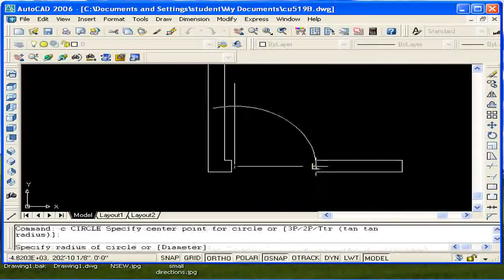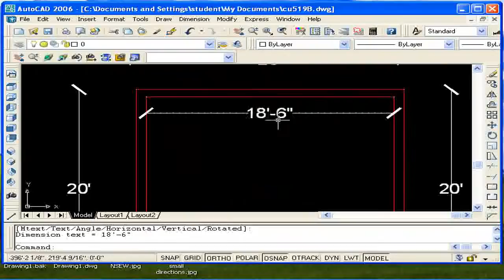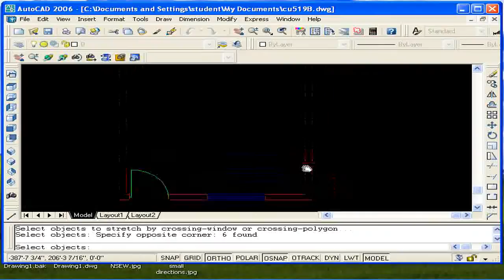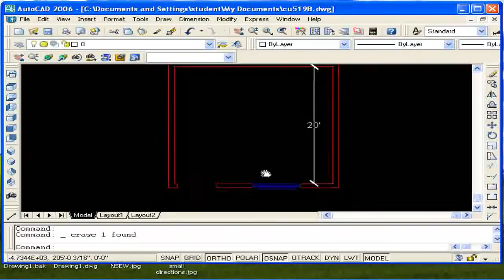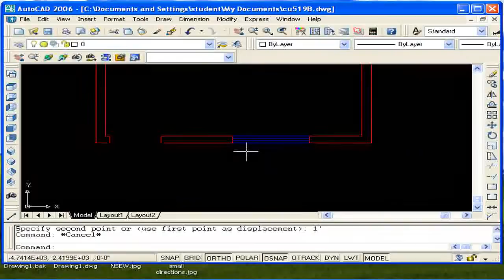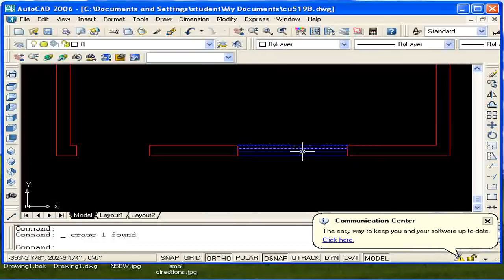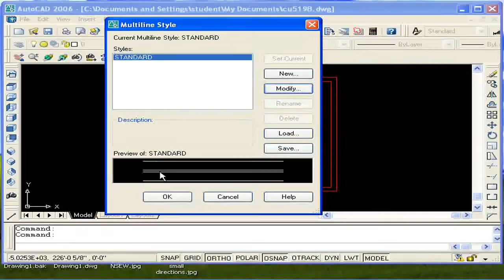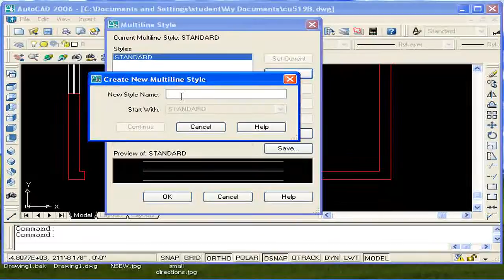AutoCAD training online :3.1 lecture in Urdu Stretch and multiple line Command 1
Please Write your comments below and share it as it really helps me Please Write your comments below and share it as it really helps me Buy Complete Auto-CAD 2017 Tutorial online

It's a lecture series of Autodesk AutoCAD 2006 in URDU/HINDI ,starts from 2d and moves towards 3D. after completing this lecture series you will be able to create 2d plans and then convert it to 3d after then importing it into 3ds max and make it in a presentable format.
Stretch video in vlc media player for proper view